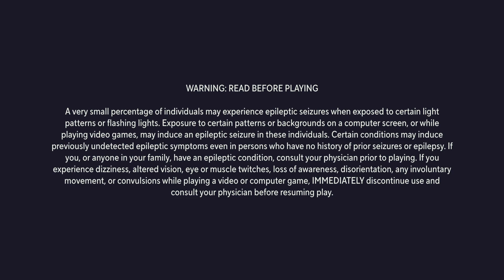MultiVersus_ THIS is 2vs 2!